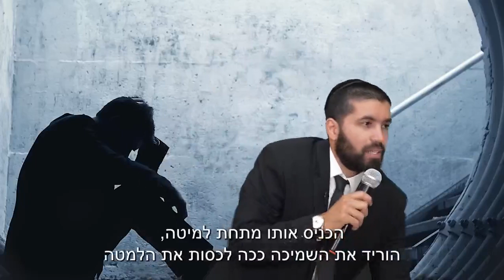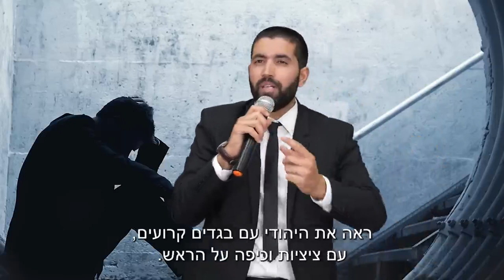HaRav Snir Guetta “ do you know what your friend is going trough today???”